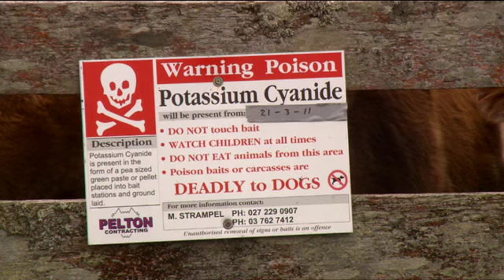TVNZ's 'Rural Delivery' looks at the success of bovine tuberculosis management in Southland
Thanks to the hard work of TBfree New Zealand and local farmers, the number of TB-infected herds in Southland has plummeted from 56 in 1995 to just two at the time of filming in 2012. TVNZ's Rural Delivery programme took a look at the progress we've made and the challenges ahead of us.